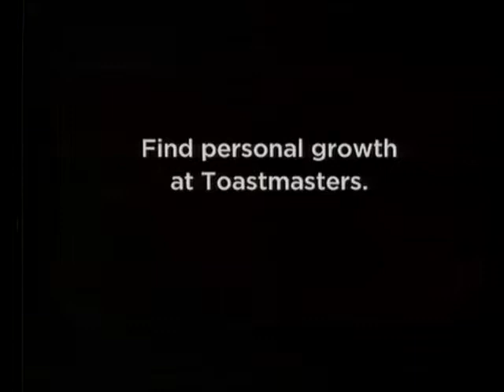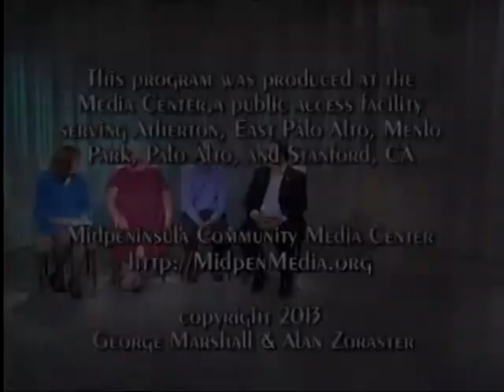Toastmaster Time TV, June 2013 - District Leadership Show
Toastmaster Time TV episode 183, June 2013
Special Toastmasters District 57 Leadership Show
Host: Trich Gray
Speaker 1:  Jean Cunningham,  District Governor
Speaker 2: Tod Henry, Lt Governor of Education and Training
Speaker 3: Eddie Keator, Lt. Governor of Marketing

"Step It Up!"

This is our special start of the Toastmaster year show, introducing district leaders to all members. Tune in to find out how our top leaders are planning to help members, and what you can do.

Toastmaster Time episodes feature video of inspirational, entertaining, humorous or informative talks by Toastmaster members, showing their public speaking skills.

Shows are recorded in the Midpeninsula Media Center in Palo Alto and are broadcast on several San Francisco bay area cable system, and can also be viewed on our